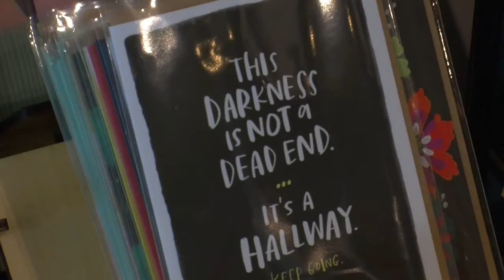Midlife Redefine: Melissa M